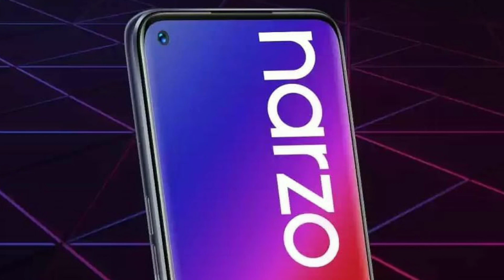realme narzo 20 pro launch date in India | realme narzo 20 pro price in India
Realme Narzo 20 Pro smartphone runs on Android v10 (Q) operating system. The phone is powered by Octa core (2.05 GHz, Dual core, Cortex A76 + 2 GHz, Hexa Core, Cortex A55) processor. It runs on the MediaTek Helio G90 Chipset. It has 6 GB, 6 GB RAM and 64 GB internal storage.Realme Narzo 20 Pro smartphone has a IPS LCD display. The screen has a resolution of 1080 x 2340 Pixels and 396 ppi pixel density. On camera front, the buyers get a 64 MP Primary Camera, 8 MP, Wide Angle, Ultra-Wide Angle Camera, 2 MP Camera, 2 MP, Depth Camera and on the rear, there's an 64 MP + 8 MP + 2 MP + 2 MP camera with features like Digital Zoom, Auto Flash, Face detection, Touch to focus. It is backed by a 6000 mAh battery. Connectivity features in the smartphone include WiFi, Bluetooth, GPS, Volte, and more.

Realme Narzo 20 Pro Price in India
Realme Narzo 20 Pro smartphone price in India is likely to be Rs 15,999. Realme Narzo 20 Pro is speculated to be launched in the country on December 9, 2020 (Unofficial). As for the colour options, the Realme Narzo 20 Pro smartphone may come in Black Ninja, White Knight colours.